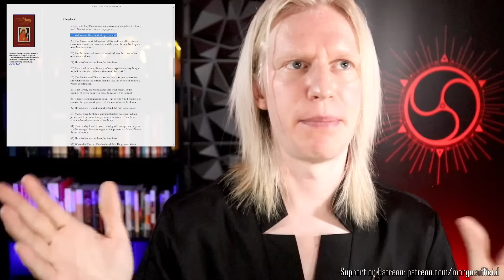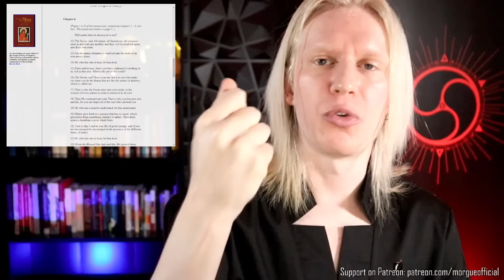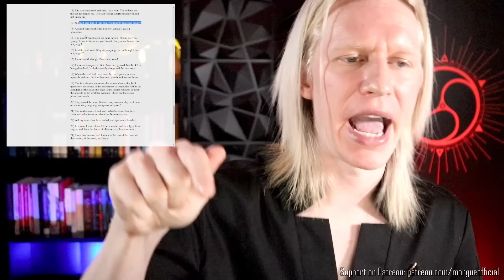The SECRET TEACHINGS of Mary Magdalene (BANNED Knowledge)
The Gospel of Mary Magdalene reveals secrets about the true nature of reality that was banned by the church..

Get access to our supporter's only weekly livestreams and private discord server (the Citadel) by supporting